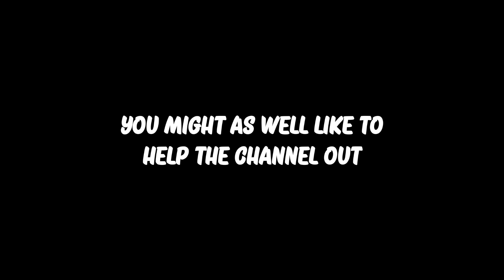Ultimate TikTok Dance Compilation of May 2020 - Part 5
Welcome to the Ultimate TikTok Dance Compilation of May 2020 - Part 5! In this Compilation you will find the best TikTok Dances of May.

If your TikTok is in this compilation and you want it to be removed, please e-mail . Thank you for your understanding.

I am a Tik Tok compilation channel that makes dance video's most of the time, but you can also find funny/meme tiktok compilations or art. My video's feature tiktok stars like Charli and Dixie D'amelio, Addison Rae, Avani Gregg, Loren Gray, Zach king, Baby Ariel, Spencerx, Brent Rivera, Jacob sartorius, Will smith, Chase Hudson/ Lil Huddy, Tony and Ondreaz Lopez and many more. The tiktoks in my videos can be flagged as tik tok cringe, tik tok memes or tik tok mashup may 2020.